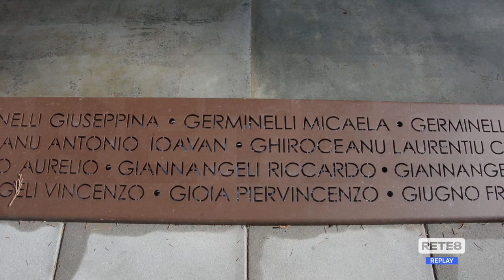L’Aquila - Domani Draghi al Parco della memoria